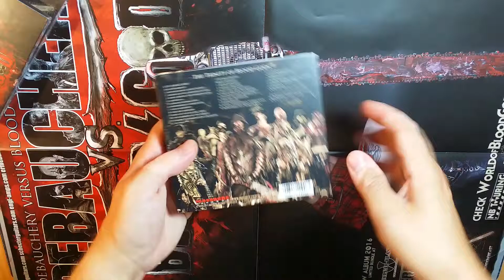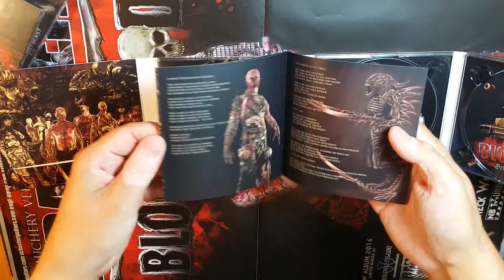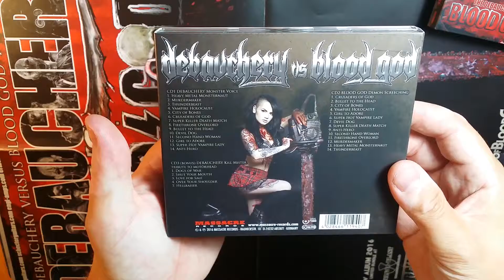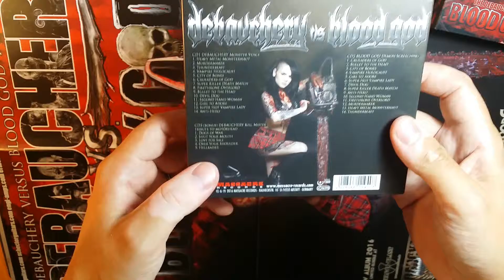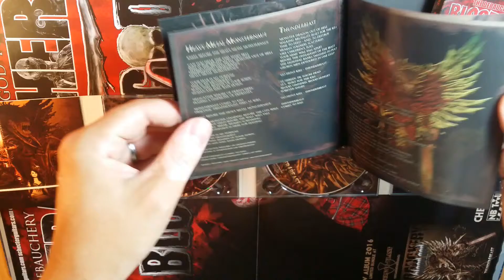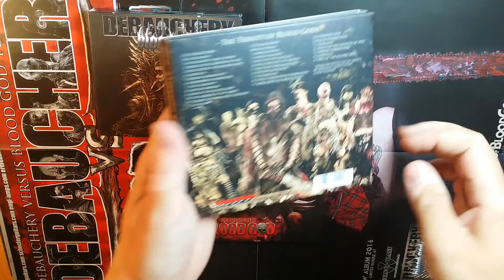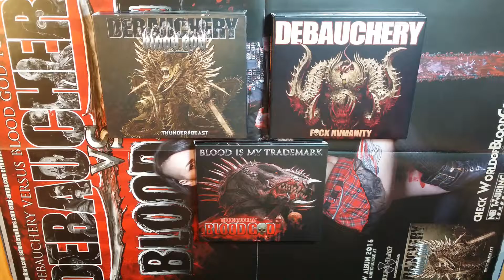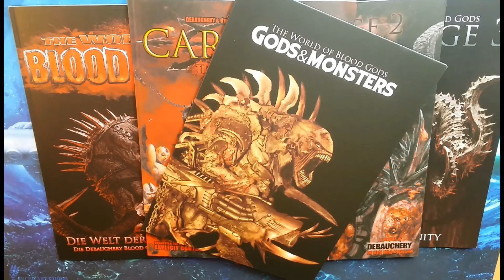CARNAGE : The Game of Killing (Debaucery CD's & Miniaturen)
Moin, Moin,
nach dem letzten Video zu CARNAGE habe ich spontan beschlossen, euch kurz auch mal die Miniaturen und ein paar CD's von Debauchery zu zeigen, da das alles ja zusammenhängt.